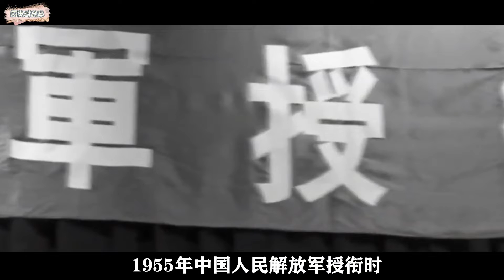李克农之子李伦，少将军衔曾立一等战功，为何绰号为“小日本”？李克农 少将【历史时光车】